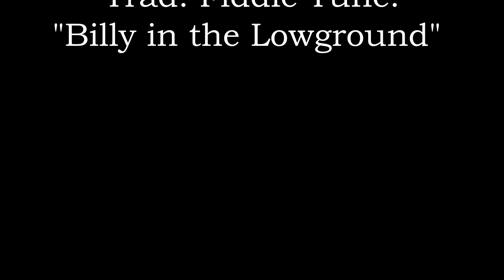Delta Airlines Update! also SWA 737 Crown Crack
LINKS:
Delta Flight Cuts WSJ: